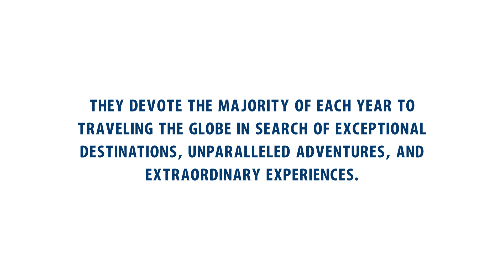Celestielle #359 Sandy Lane, Barbados